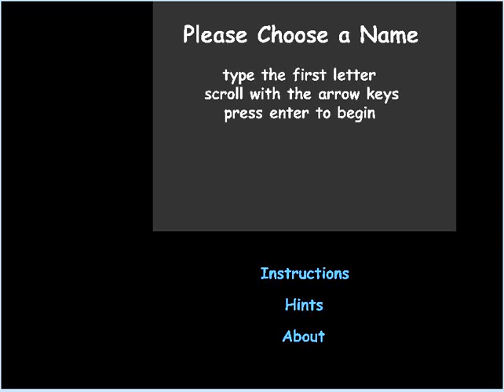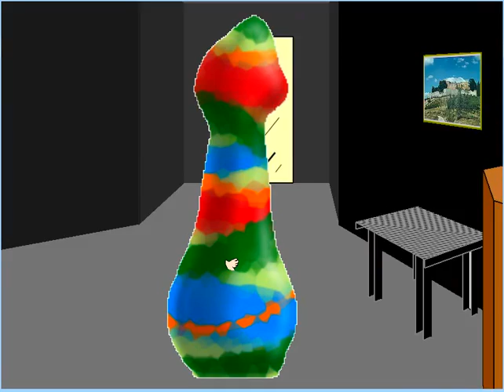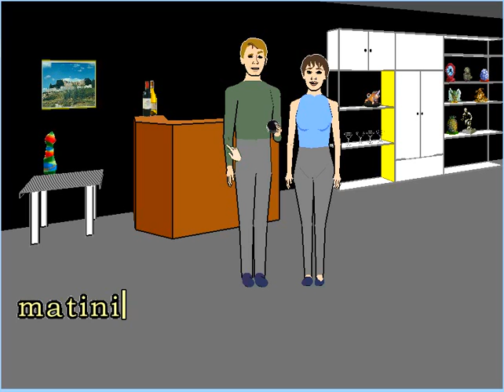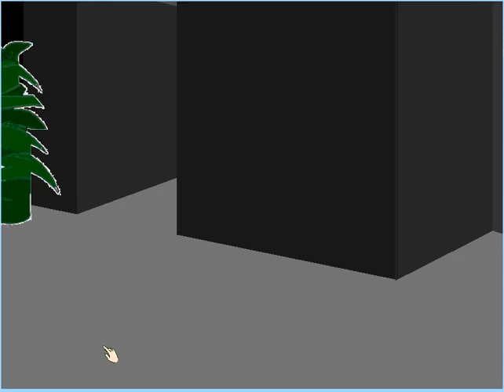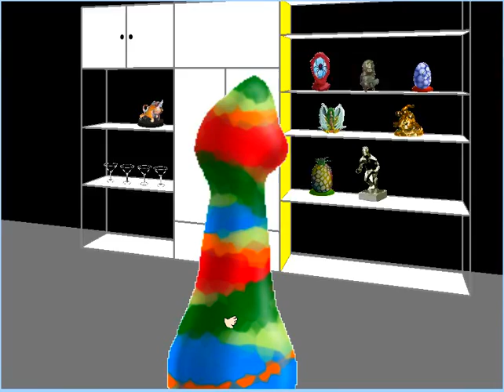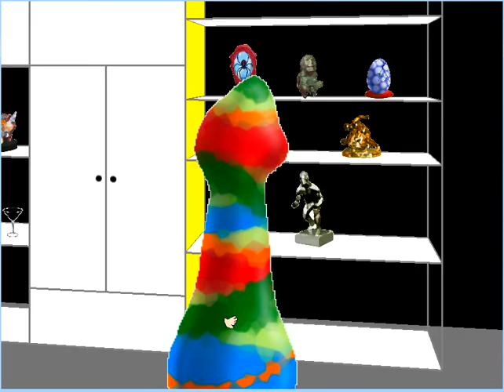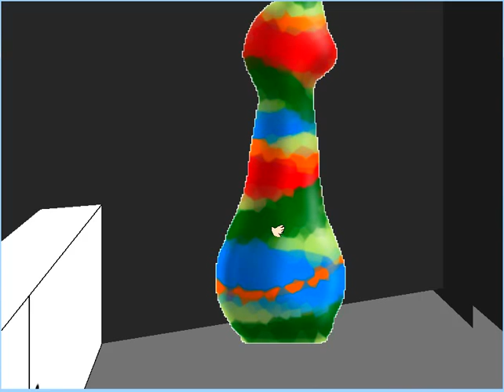A Very Awkward Gameplay of Facade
((my first vid. don't give me crap)) jack playing gears of war 2 in back round while me and Ben play a fun game of facade